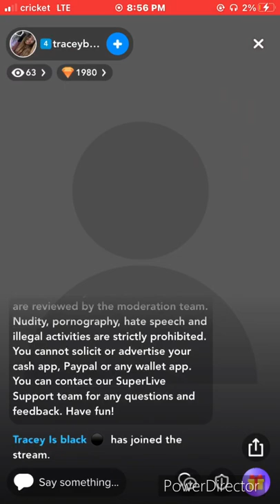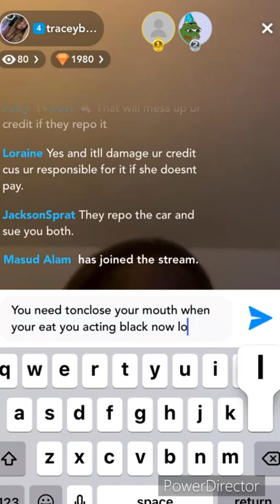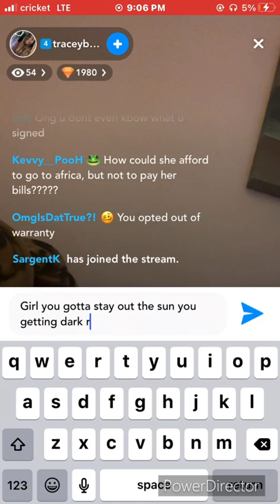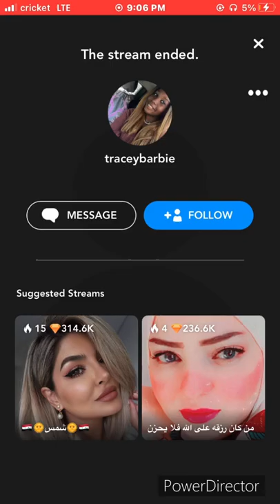TROLLING Tracey BARBIE Part 1